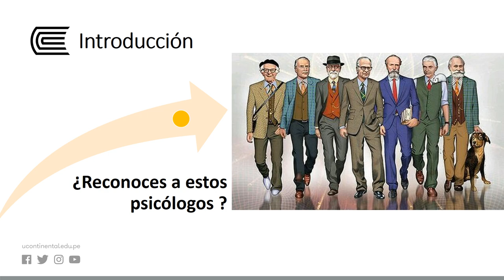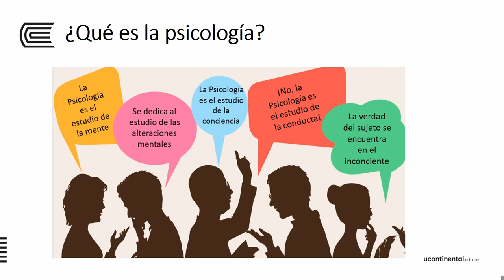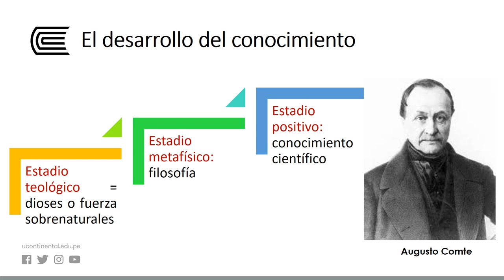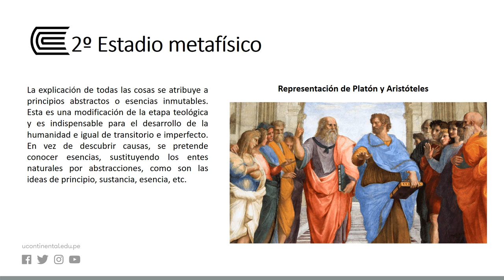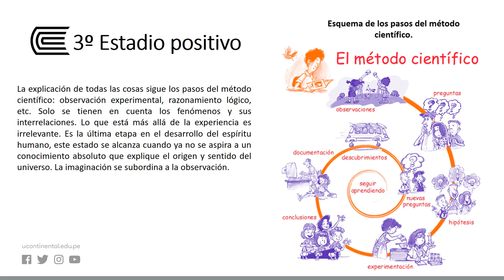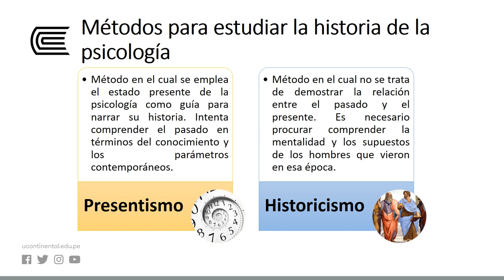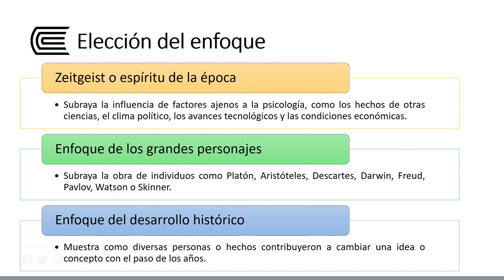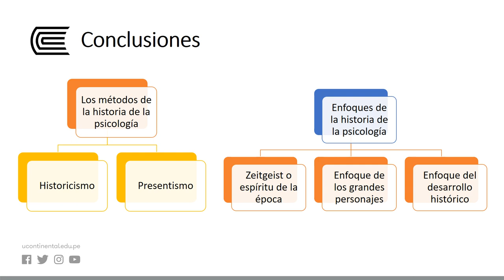Ciencia e historia de la psicología